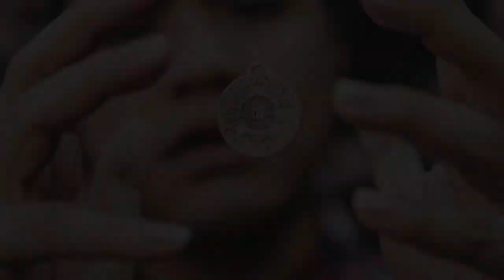Swerteng Ayos sa KUSINA 2020 - Feng Shui sa Pwesto ng Kalan, Istante at Pinto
Narito ang 10 madaling tips sa FENG SHUI 2020 sa iyong kusina at gawing malusog na puso ng iyong tahanan.